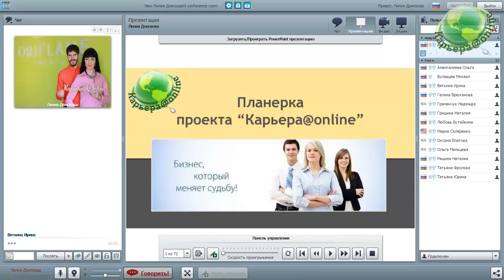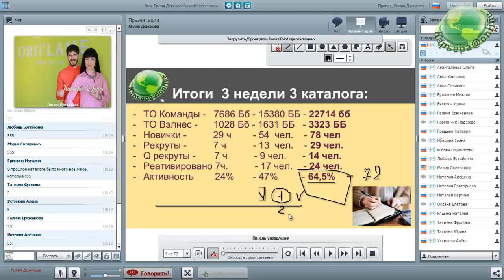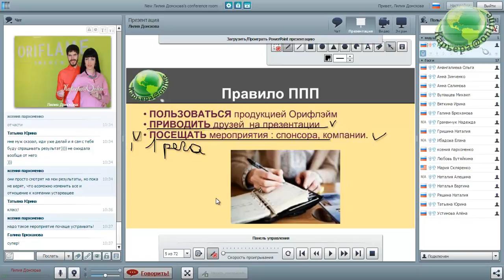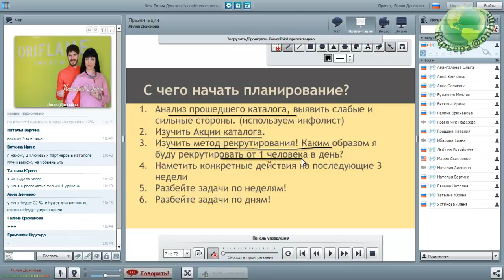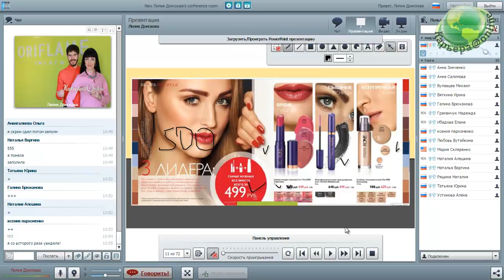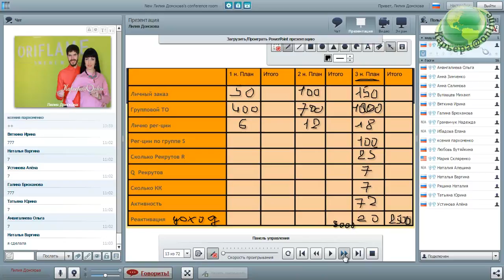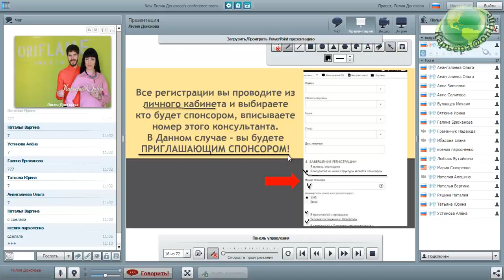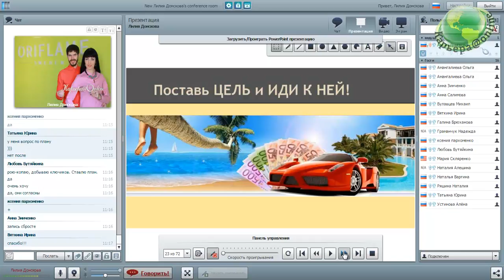Планирование каталога №4-2017, Лилия Донскова